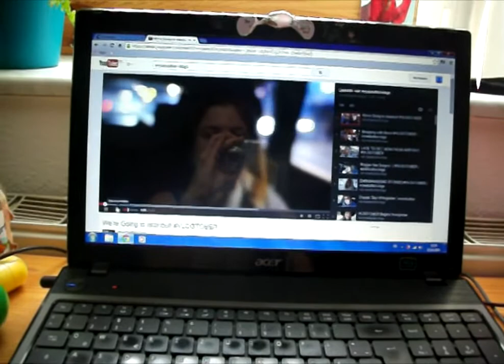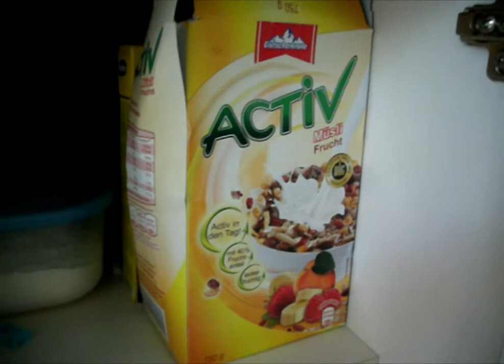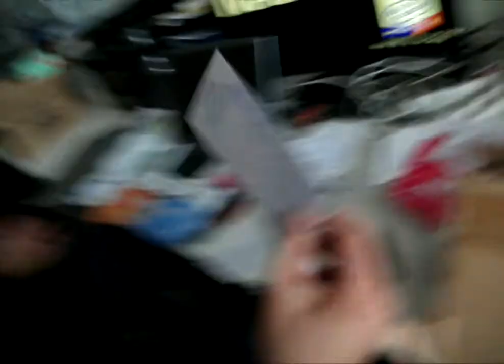VLOGTOBER 2014: Nervös und frustriert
Video Blog vom 15. Oktober 2014.